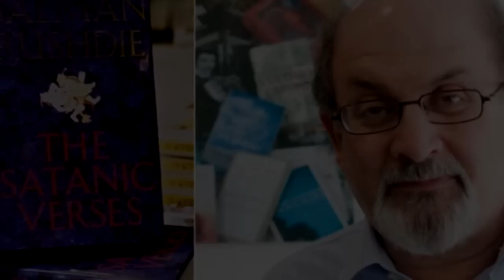Hadi Madar | Waa Kuma Geesiga Birta Ka Aslay Shaydaankii Salmaan Rushdi | Daqiiqadihii Aargoogisa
Maxaad Ka Taqaan HADI MADAR | Wiilka Isaga oo fulinaya dardaarankii Aayatullah Khumayni Bireeyey Shaydaankii Salmaan Rushdi